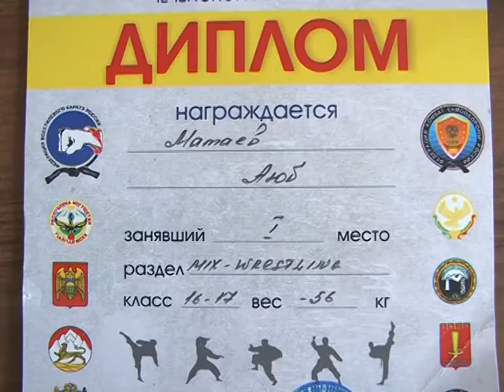Спортсмен из с.Османюрт